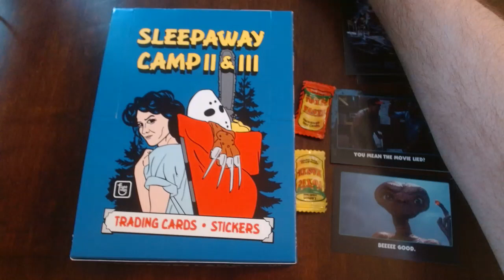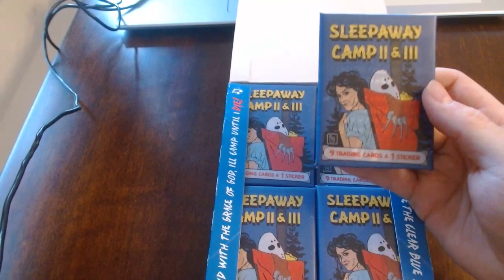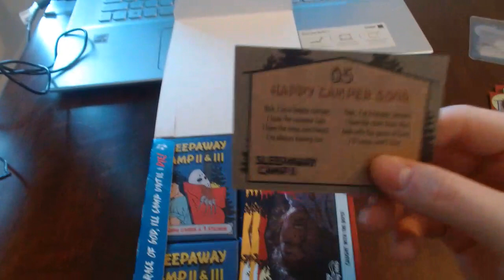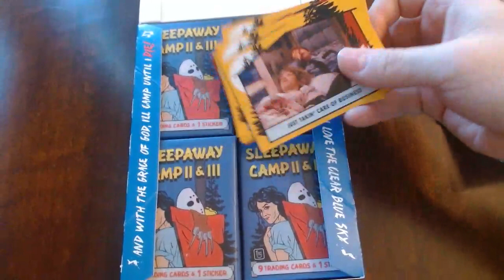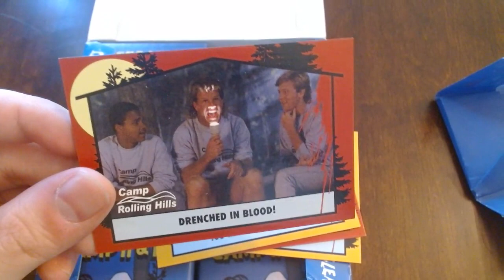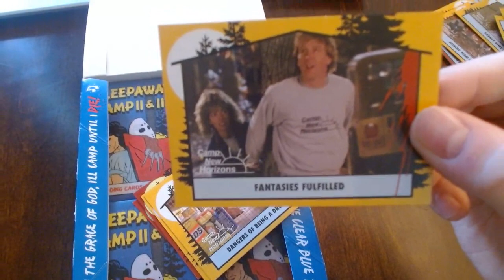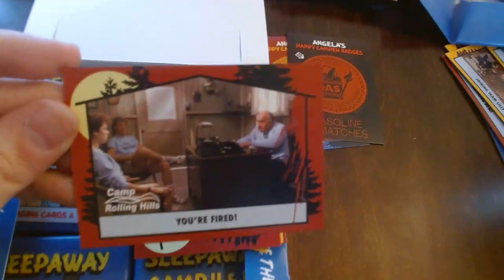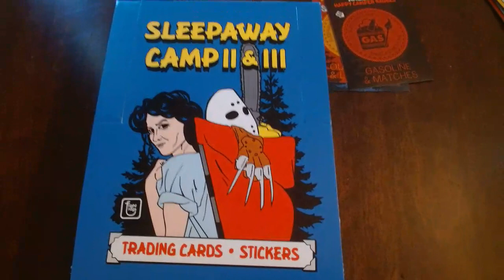Sleepaway Camp 2 and 3 Trading Cards unpacking!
Fright Rag's new Sleepaway Camp 2 and 3 trading cards and stickers!